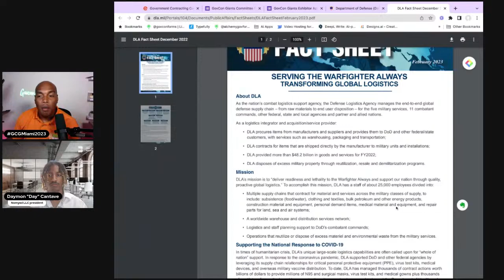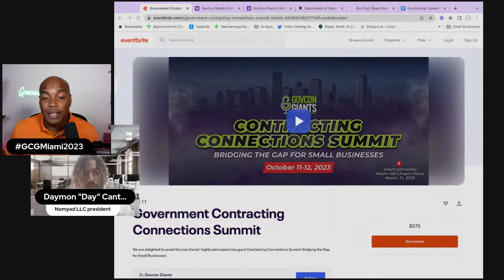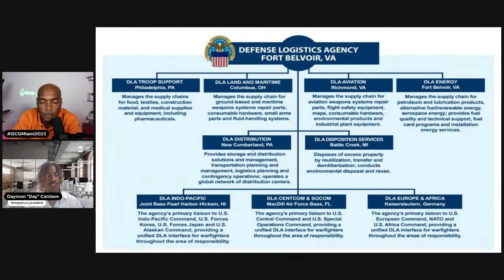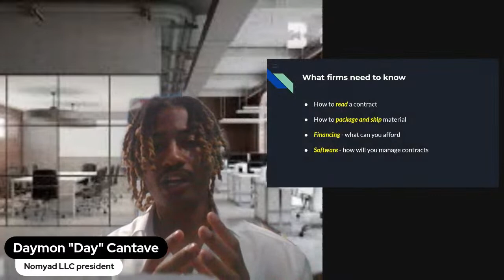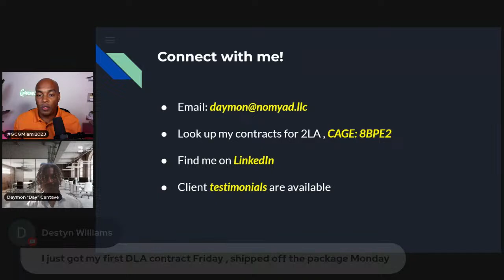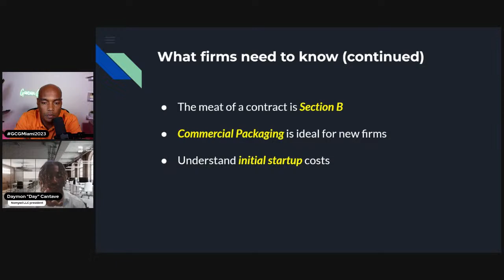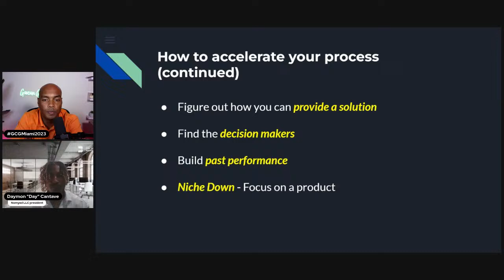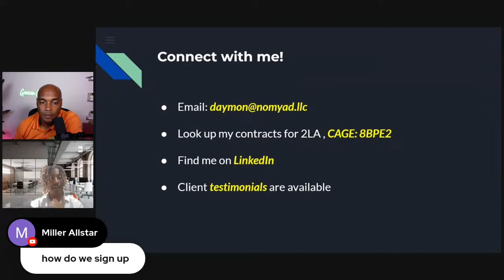Selling to the government without writing proposals?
Unlock the Secrets to Winning Government Contracts in Just Days!

-No 2 years of business
-No Past Performance required

Are you ready to take your business to the next level and secure lucrative government contracts?

Join our 5-day challenge training course and discover the step-by-step process to research, market, and bid on government projects!

This series of courses will walk you through the entire process from A to Z, including:

Day 1: Pick an Industry
Day 2: Find Market Opportunities in Your Industry
Day 3: Reach Out to Partners who can perform Market Opportunity
Day 4: Have an Initial Meeting with the Company
Day 5: Get the Company to Agree and Start the Actual Work

Benefits:
✅ The REAL SECRET behind REGISTERING in SYSTEM FOR AWARD so that the Government Starts CALLING YOU instead of you CHASING them
✅ How to BUILD a Government Consultant BUSINESS from SCRATCH with NO EXPERIENCE
✅ How to find Government AGENCIES that NEED your PRODUCT or SERVICE and want Small Business Contractors to Fulfill the ORDERS
✅ How to REGISTER your COMPANY in the GOVERNMENT PORTAL to start doing business TODAY
✅ FIND Large Companies that NEED to meet Small Business GOALS and want to work with your FIRM
✅ Find 5 and 10 year CONTRACTS for YOUR BUSINESS

🎓 Discover Government Contracts:
Uncover your market potential and find your place in this industry with our Freshman Course.

🎓 Essential Equipment & Software:
Get top equipment recommendations for every budget to kickstart your journey.

🎓 Real Contract Example:
Learn the buying process through a real contract example.

🎓Proper Business Registration:
Learn the right way to set up an LLC and request a Tax ID #.

🎓Registration and Launch Guide:
Maximize revenue and get registered for bids with the right certifications. Join now!

🎯 Government Contracting Course for Businesses:
If you're looking to increase sales and secure small business contracts, this course is tailor-made for you! Maximize your potential in the government contracting world with our expert guidance.

🗣 Contact Eric Coffie for More Information 🗣

🧨 Don't Miss Out on Government Contracting Opportunities! 🧨

📚 Books by Eric Coffie
• Govcon Launch
• Govcon Billion Dollar Playbook